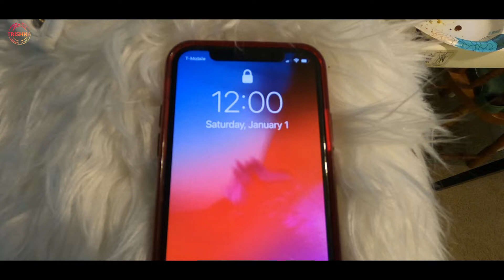New Year Party| Snow Fall on 1st January| Happy new Year 2022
Here in this video trying to show you how did we celebrated new year eve..Thanks for being apart of us on2021..

You can follow me in the below profiles